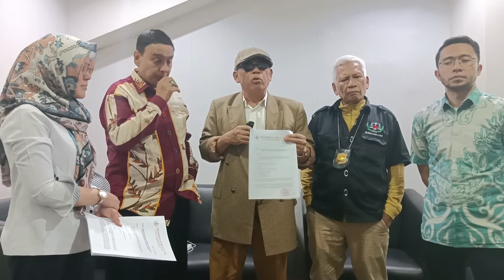Eggi Sudjana Ngamuk di MK, Protes Putusan Capres Cawapres "GIBRAN TIDAK SAH?"